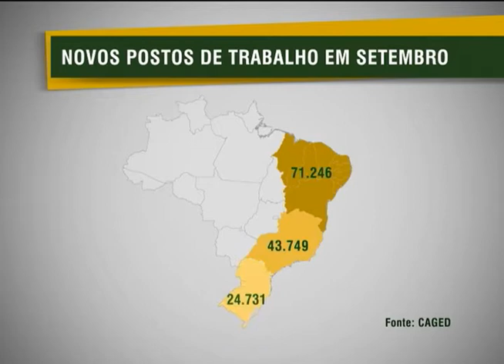Caged registra aumento dos empregos formais em todas as regiões brasileiras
NBR NOTÍCIAS - 17.10.12: O Cadastro Geral de Empregados e Desempregados (Caged) registrou a criação de cerca de 150 mil novos postos de trabalho com carteira assinada em todo o país. O emprego cresceu em todas as regiões e o Nordeste contou com o maior número de vagas ocupadas, chegando a mais de 71 mil postos. Em comparação ao mês de agosto, setembro teve alta de 0,39% no índice de novos empregos. Já em comparação ao mesmo mês de 2011 houve redução de 12%.